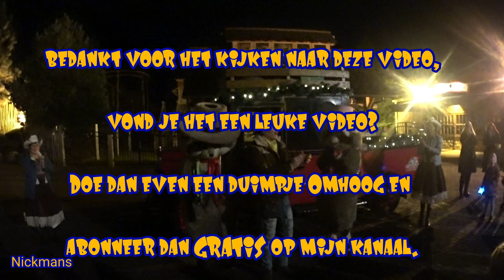~ Randy & Rosie Disco ~ Attractiepark Slagharen 18-12-2021 ~